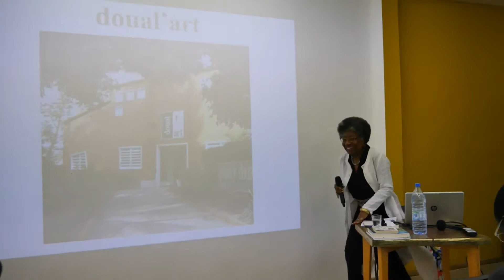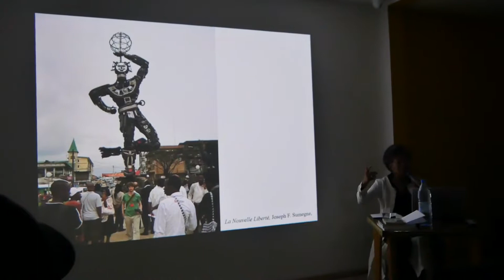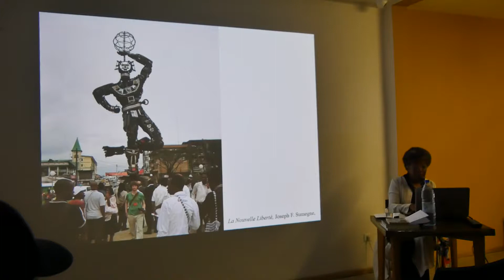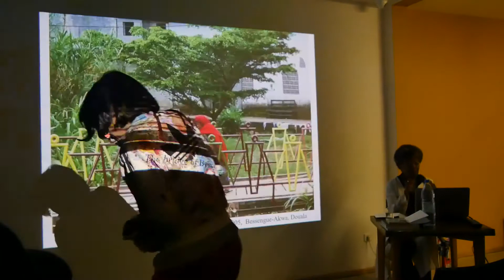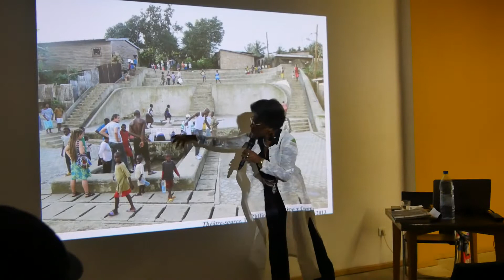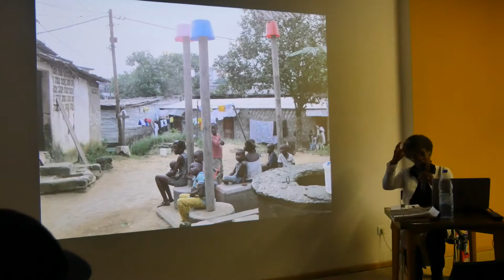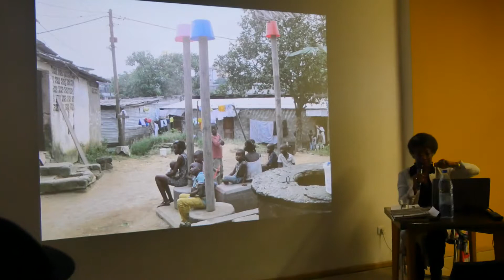RAW Académie session 6: Conférence publique de Princesse Marilyn Douala Manga Bell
RAW Académie session 6 CURA sous la direction de Koyo Kouoh
Ars & Urbis - Conférence publique de Princesse Marilyn Douala Manga Bell

Princesse Marilyn présentera l’expérience développée par doual’art (Douala, Cameroun) depuis 27 ans dans la ville, à la rencontre de ses habitants, et qui a révélé de multiples dimensions de l’art. On ne peut se contenter de réduire l’art aux questions du relationnel, de la médiation ou de l’esthétique. L’art dans l’espace social urbain est un engagement politique, relève du politique, concerne au premier chef la gestion de la cité et de la chose publique. Et il construit surtout un référencement identitaire, non plus d’une communauté mais d’une collectivité qui est en droit, plus, est en devoir de s’affranchir de codes et de formats d’asservissement.

A propos de Princesse Marilyn Douala Manga Bell
Princesse Marilyn Douala Manga Bell est née au Cameroun en 1957 dans la famille royale de la lignée des Bell. Elle est diplômée de 3ème cycle en Économie du Développement à l’Université de Nanterre (France).
En 1991, elle co-fonde le centre d'art contemporain doual'art, avec l'historien d'art Didier Schaub, qui se préoccupe des nouvelles identités urbaines et de la construction d'une citoyenneté à travers l'art, l’intervention artistique dans l’espace urbain, l'éducation et la mémoire.